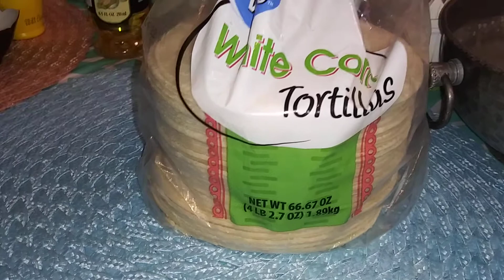Ensalada De Carrucho Neyi"s Style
una deliciosa ensalada de carrucho mi estilo 😋